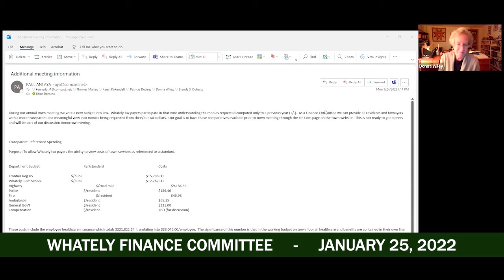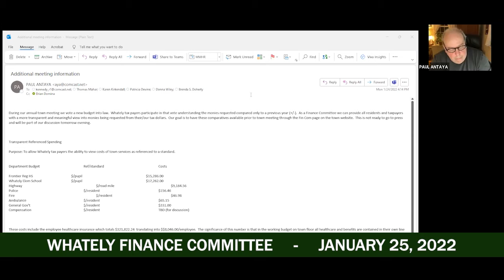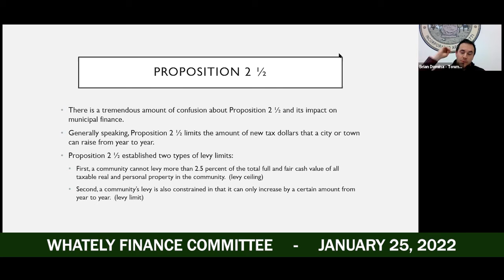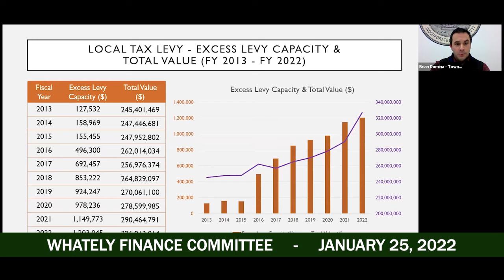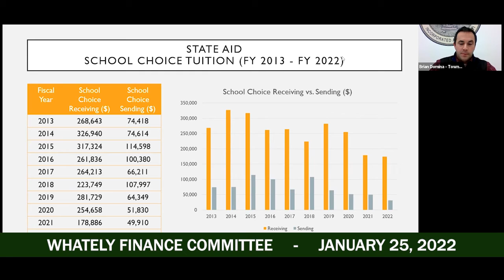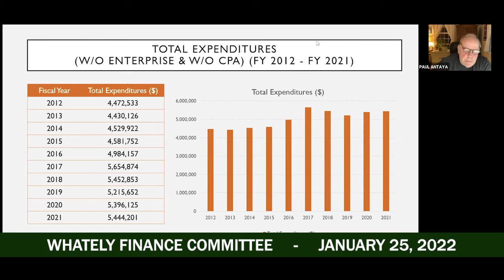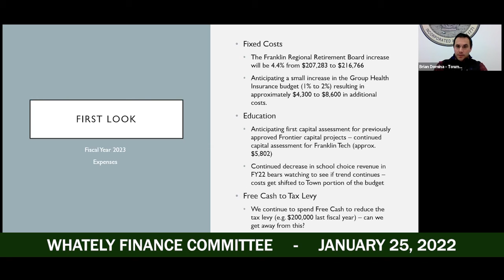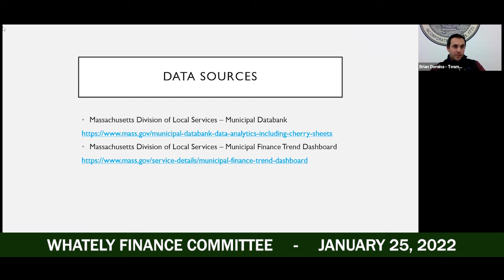Whately Finance Committee - January 25, 2022